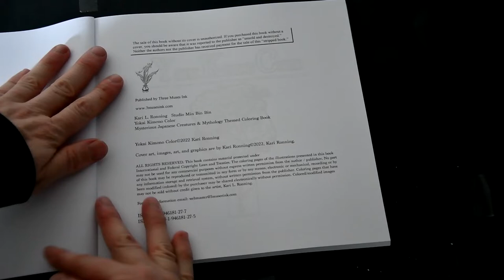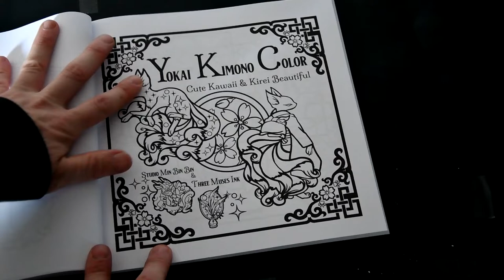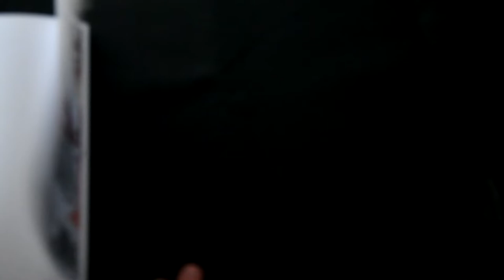Adult Coloring Book Flip Through ; Yokai Kimono Color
Yokai Kimono Color by Kari L. Ronning =

50 Japanese Yokai Themed Designs to coloring

🔸50 Pictures
🔸 single sided Print
🔸Amazon paper